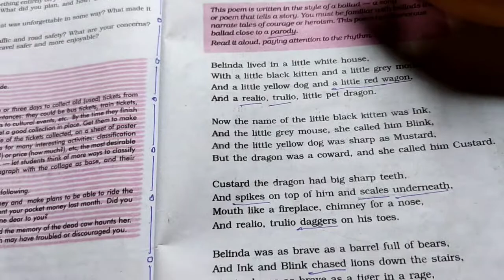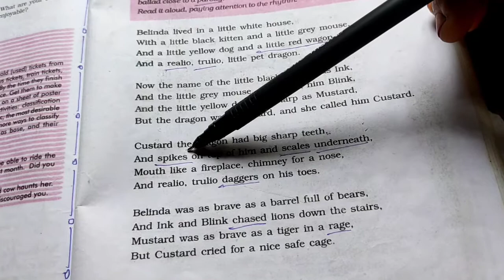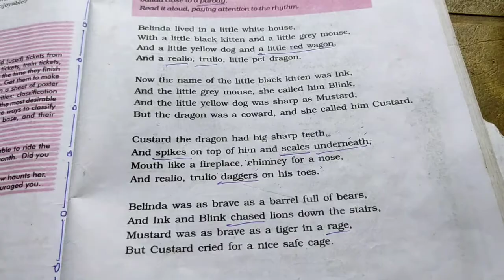Home works Class 10